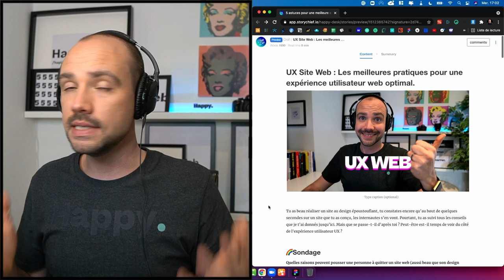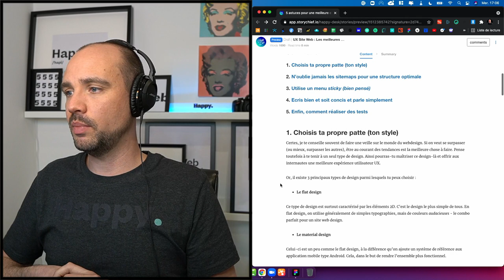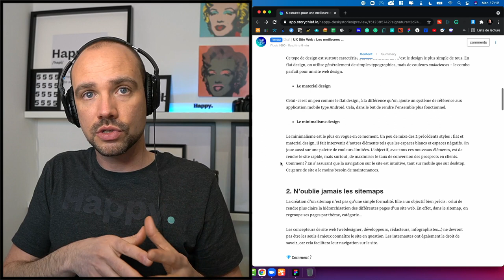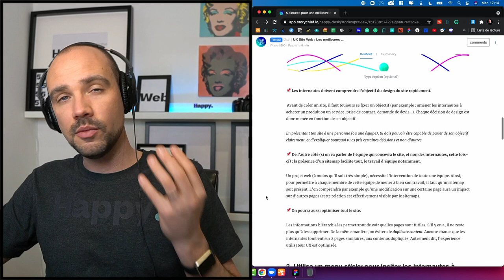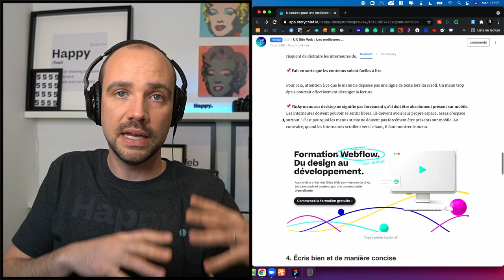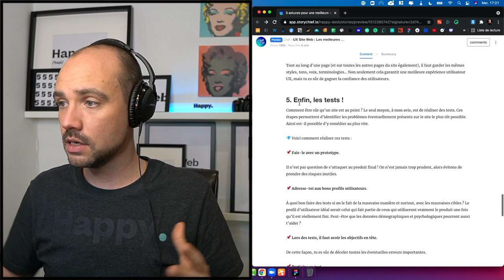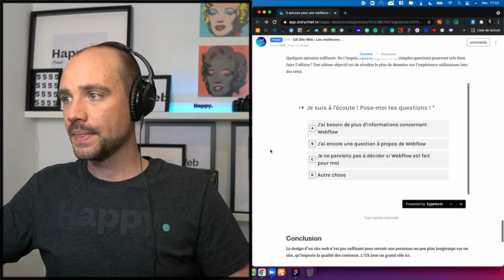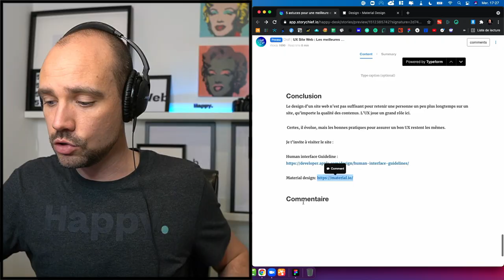UX Site Web : Les Meilleures Pratiques pour une Expérience Utilisateur Web OPTIMAL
L'UX est décisif et influence tes conversions. Tu as beau réaliser un site au design époustouflant, tu constates encore qu’au bout de quelques secondes sur un site que tu as conçu, les internautes s’en vont. Pourtant, tu as suivi tous les conseils que je t’ai donnés jusqu’ici. Mais que se passe-t-il d’après toi ? Peut-être est-il temps de voir du côté de l'expérience utilisateur UX ?